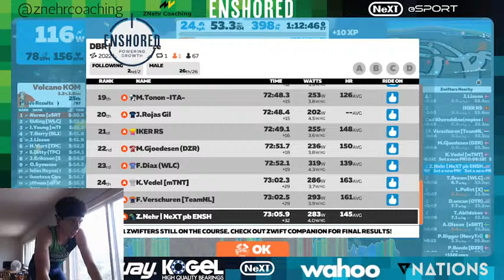Zwift Race on 2022 Bambino Fondo // Volcano KOM Finish - LIVE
NeXT eSport pb Enshored -- ZNehr Coaching
Fuel strategy by ZNehr Coaching and Skratch Labs
Performance and comfort by: Wahoo, Cutaway, Jakroo, and Amp Human
Recovery by Hyperice and Culver's